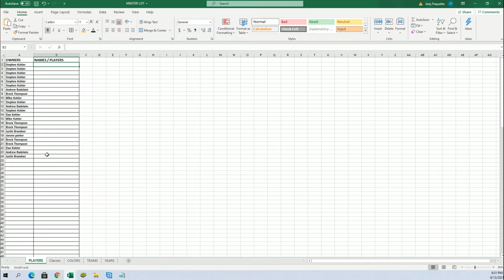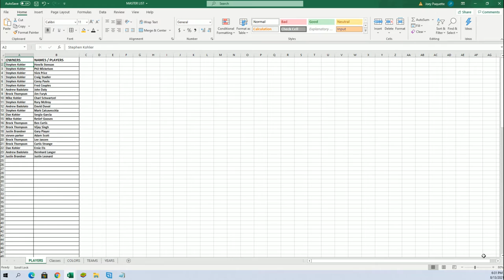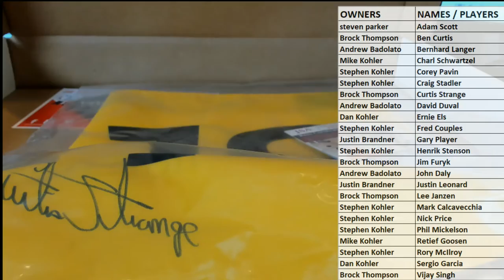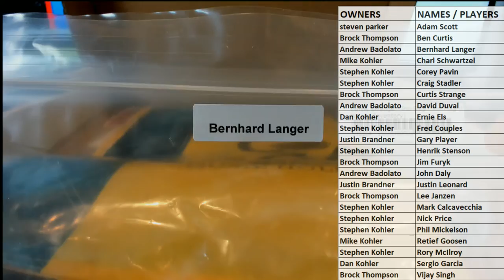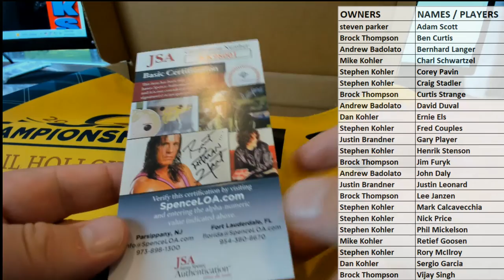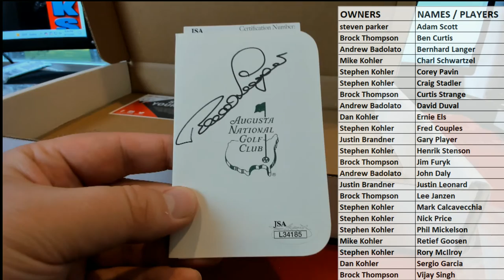2021 Hit Parade Autographed Golf EAGLE Edition Hobby Box series 1 ID 21HPGOLFEAGLE101